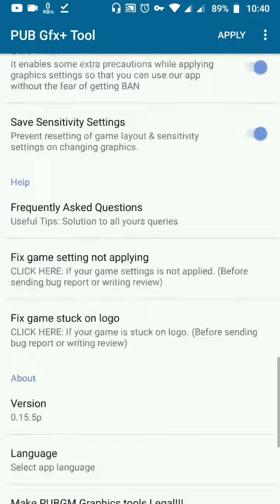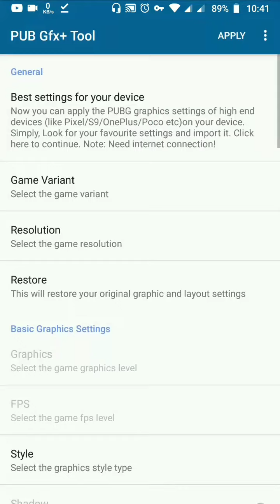Season 5 | PUB Gfx+ Tool🔧:#1 GFX Tool(with advance settings) v0.15.5p (Paid) | Updated Link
PUB Gfx+ Tool🔧:#1 GFX Tool(with advance settings) / Specifications

Price: Paid Added Date: January 18, 2019Requires Android: 4.3+Rated for: All agesDeveloper: Trilokia Inc.Size: 1.8 MBCategory: ToolsPermissions: View detailsVersion: 0.15.5p (Paid)

❤️Thanks for using PUB GFX+ Tool and making us #1 GFX Tool❤️
👉❄️⛄❄️0.10.5 Update for all variants(Gn, Kr, Vn, Gn beta)❄️⛄❄️
👉❄️⛄❄️Improved graphics configuration for smooth & lag free gaming experience❄️⛄❄️